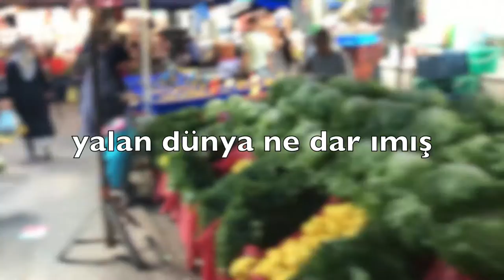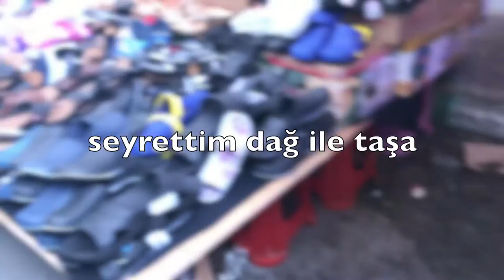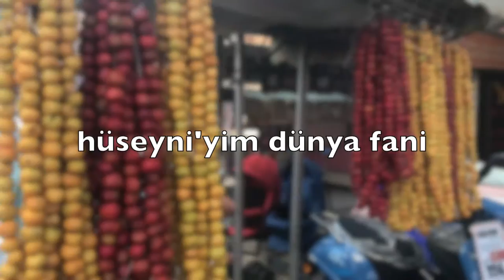"Yalan Dünya" (Cem Kervan) Söz Videosu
9. Eser: "Yalan Dünya Ne Dar Imış"

Sözler:

Yalan Dünya

Yalan dünya ne darımış
Gariplere mezarımış
Ölmeden ölmek varımış
Bildim ama neden sonra

Gitmem haksızın izinden
Mihnet mi olur sözünden
Kusurumu kend’özümden
Buldum ama neden sonra

Seyrettim dağ ile taşa
Gökyüzünde uçan kuşa
Eyvah ölüm gelir başa

Hüseyni’yim dünya fani
Gelenler durmuyor hani
Dost yoluna ben bu canı
Saldım ama neden sonra